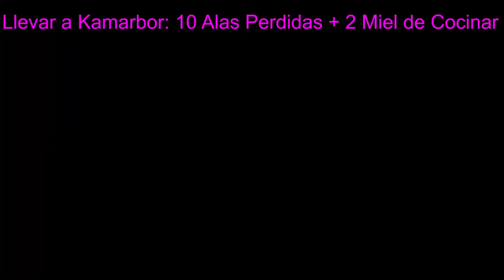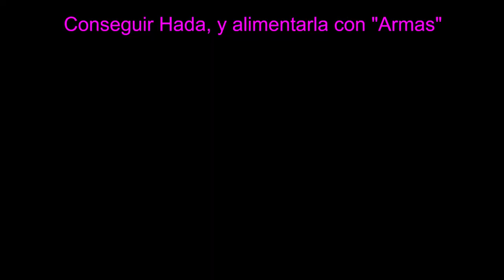Black Desert - Quest Line - Hadas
Como conseguir las hadas,
video dedicado para la gente que se desespera por conseguir una,
y teniendo todas las alas perdidas...no logra ver al hada en el nodo.